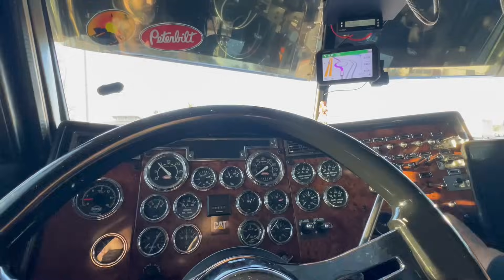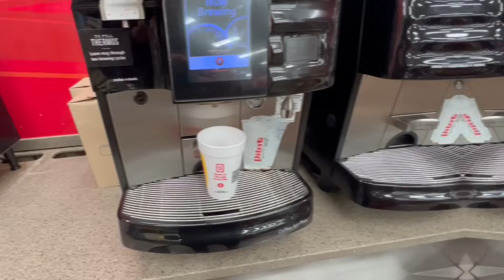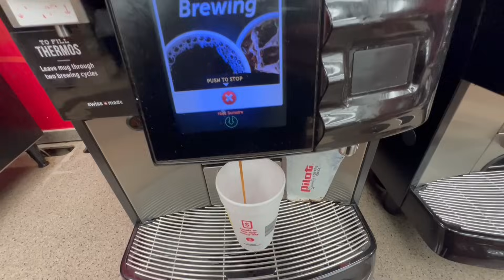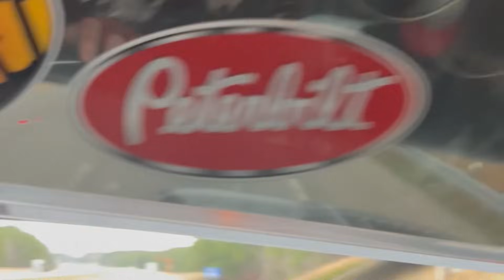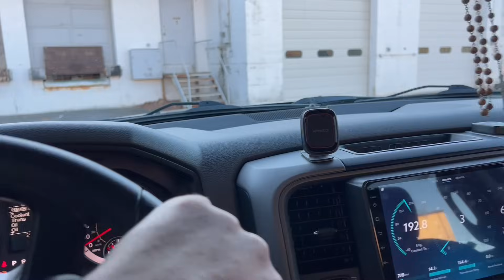BATI MEU PARACHOQUE NOVO!!🤦🏻‍♂️🤦🏻‍♂️